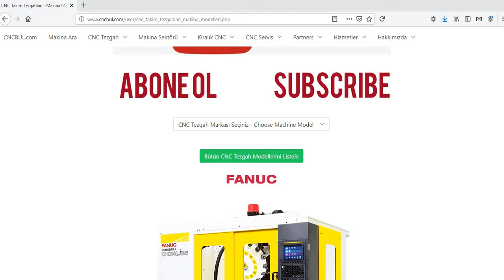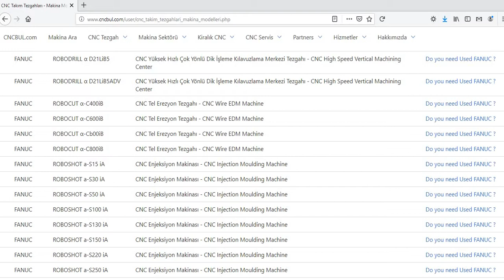FANUC MACHINE MODELS (CNC Machine Tools)